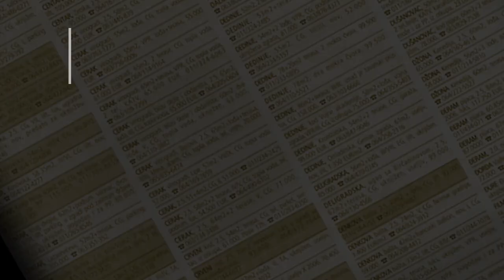prodaja stanа Miljakovac 75m Bogdana Zerajica - Beograd rakovica